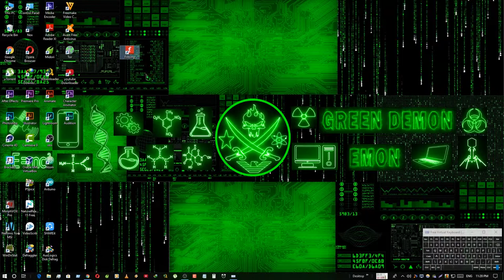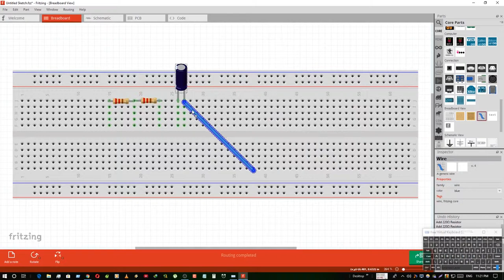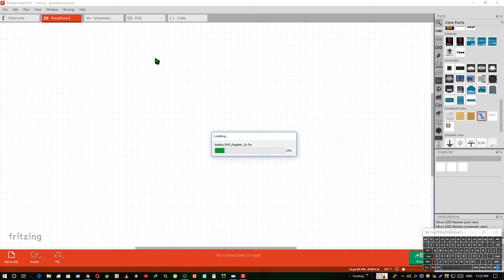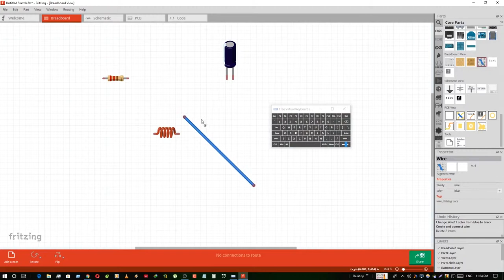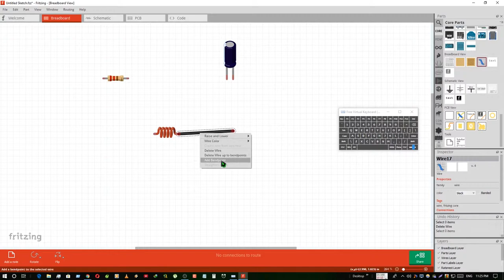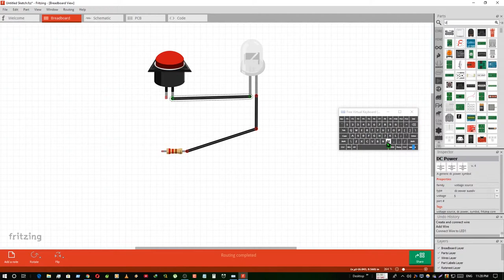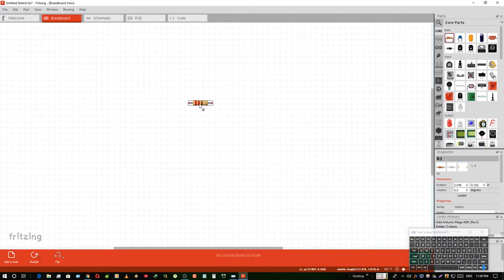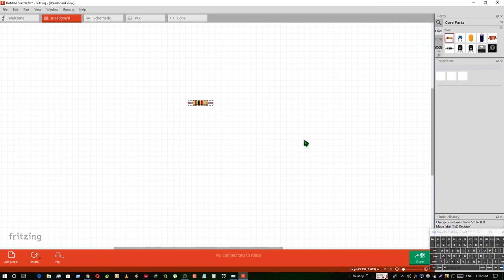Fritzing tutorial bangla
This is the Bangla tutorial  about Fritzing. learn more about Fritzing

About : Green Demon is a YouTube Channel, where you will find technological, scientific, other topic videos in bangla, try to post multiple new Video in Everyday :)